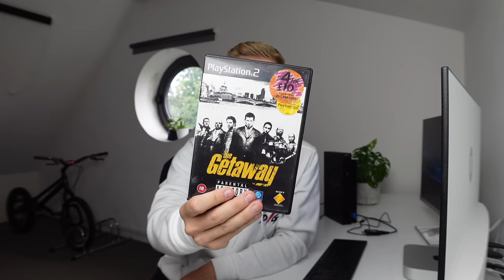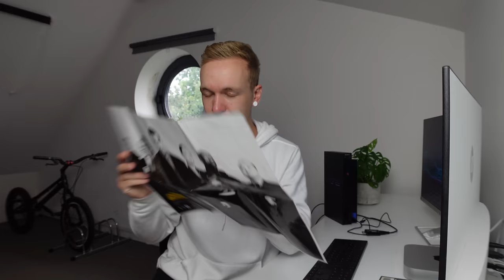London Taxi Driver PLAYS The Getaway PS2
The original London game! I step back into my childhood and play The Getaway! But does it represent London well?

// SAY HI! 👋

// PRODUCTS FEATURED
📱 Magnetic Phone Mount
LiNKFOR PS2 to HDMI
PS2 USB Capture Card

📷 Sony ZV-1
📷 GoPro Hero 8 (in cab filming)
💡Studio Lighting
💡Fill Light
🎙️ RØDE Video Mic Pro+
🎙️ RØDE Lavalier Mic